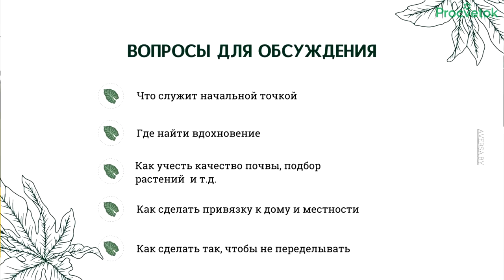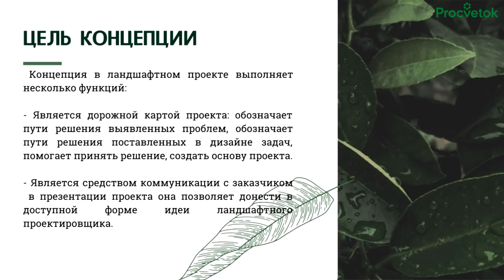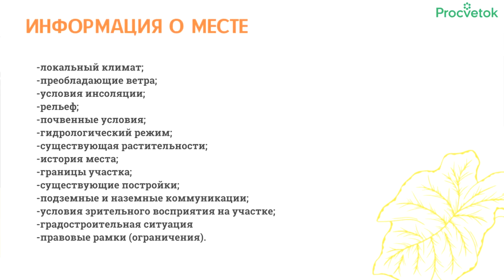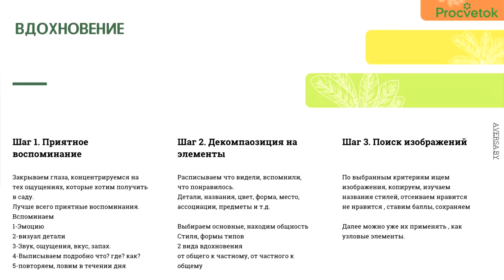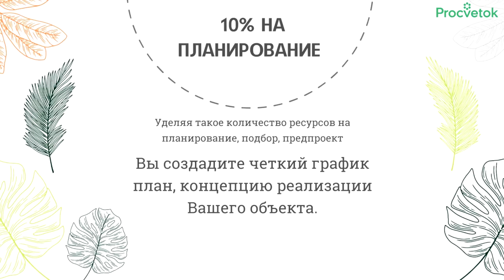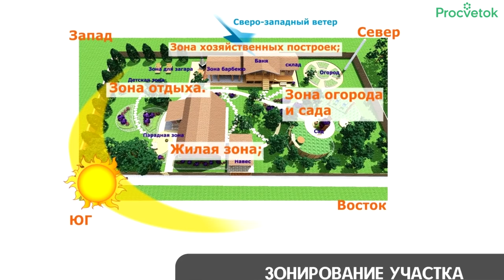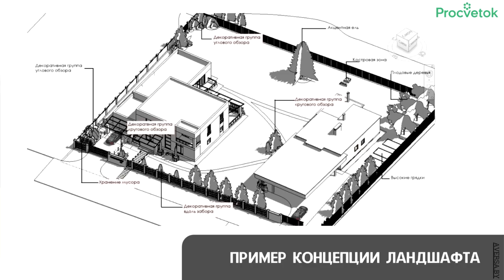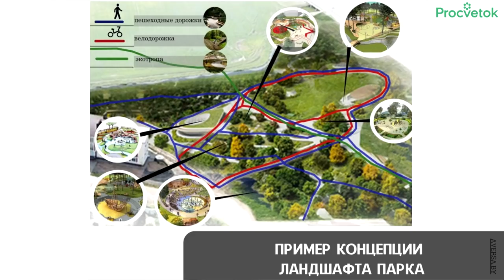ЛАНДШАФТНЫЙ ДИЗАЙН СВОИМИ РУКАМИ С НУЛЯ: С ЧЕГО НАЧАТЬ? Пошаговый мастер-класс для начинающих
Мастер-класс “Как создать свой ландшафт? Теория и практика”
Узнайте как создать качественный ландшафт своими руками.

Создание ландшафтного дизайна- это сложный, но увлекательный процесс, который позволяет создавать свое уникальное пространство для прогулок и жизни😏
На мастер-классе вы узнаете:
✅ Узнаете что такое концепция ландшафта.
✅ Как проектируется ландшафтный дизайн
✅ Какие виды проектов бывают
✅ Как можно сделать красивый ландшафт самому
✅ Как сделать так, чтоб не переделывать
✅ Как управлять процессом создания ландшафта
✅ Как легко найти вдохновение
✅ Увидите разбор примеров ландшафтов
✅ Узнаете как правильно зонировать территорию
✅ Как сделать дорожки по которым удобно ходить

😎 Ведущий - магистр архитектуры, руководитель архитектрной компании «Аверса-групп» Гарустович Антон [Instagram @archianton]

Подарок - подробная презентация о создании ландшафта. Презентацию можно скачать по ссылке

Тайминг и вопросы:
00:00 Вступление
00:38 Вопросы для обсуждения
01:10 Этапы создания ландшафта
02:44 Этапы создания концепции
03:32 Основа концепции
03:53  Отличнее качественного проекта ландшафта.
04:04 Какая информация о месте важна?
04:19 Какие есть функциональные зоны для участка?
04:51 3 шага для создания озонирования и трассировки на участке.
05:09 Где искать вдохновение?
06:06 Как искать подрядчика и технологии?
06:49 Что такое концепция?
07:07 Как избежать ошибок?
07:22 Примеры объектов
07:33 Анализ существующей территории
07:44 Анализ путей перемещения
08:15 Проектное зонирование территории
08:29 Проектная трассировка путей
08:43 Генеральный план
09:00 Композиция  ландшафта
09:36 Зонирование участка и внешние факторы
10:00 Видовые точки ландшафта
10:39 Пример ландшафта и ген плана
10:49 Дендроплан и группы растений
11:21 Примеры объемной композиции ландшафта
11:33 Примеры коллажа видовых точек
11:43 Примеры ландшафта агроусадеб
12:50 Пример концепции парка
13:14 Главная мысль при создании ландшафта

Узнать о других проектах архитектурной компании «Аверса групп» можно на сайте: aversa.by